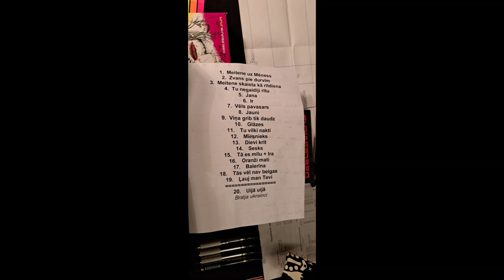Dzelzs Vilks 24. februārī, Rīgā, koncertzālē "Palladium" 2023